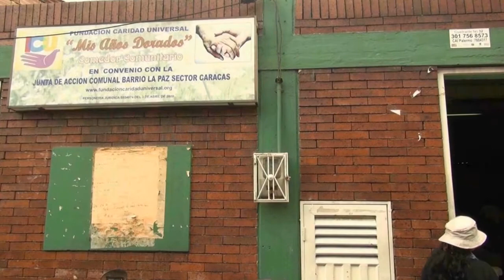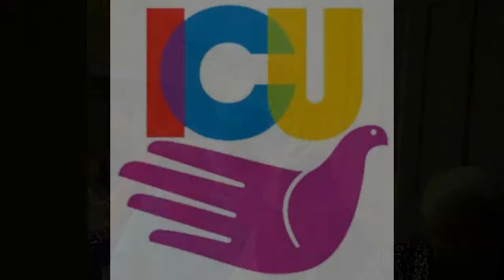FUNDACIÓN CARIDAD UNIVERSAL (voz brezner voiceover) FUNDACIÓN CARIDAD UNIVERSAL